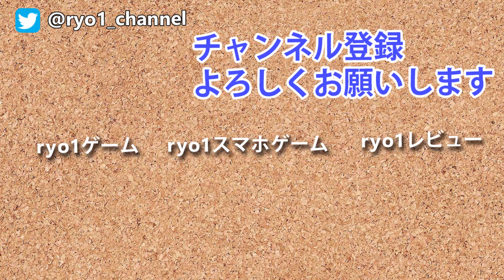【学校改築！ホード準備】7days to die α16 StarvationMod実況#118